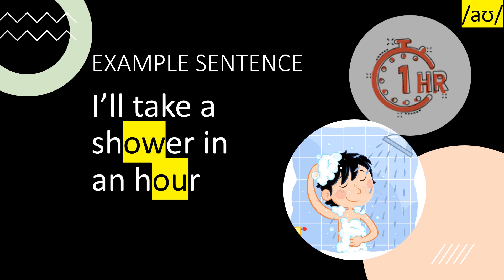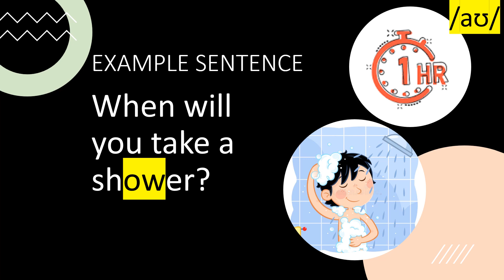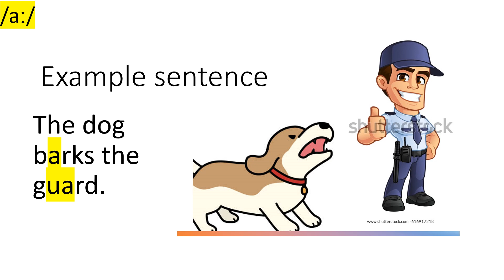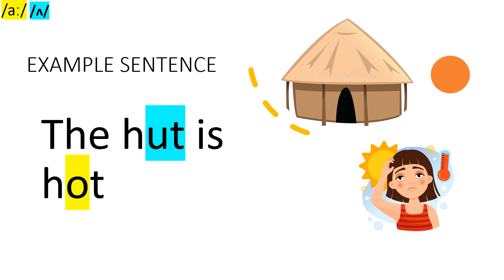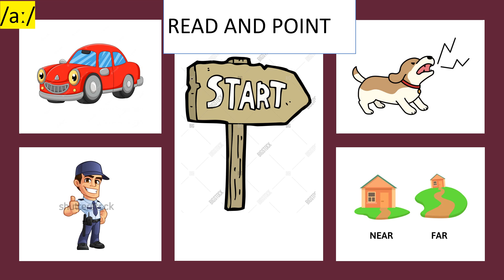10 . The sound aʊ and aː